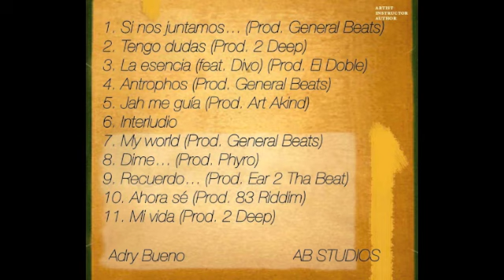11. Mi vida (Prod. 2 Deep)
"No more drama" es mi 5ª maqueta, esta vez con una temática muy diversa, temas de todo tipo. Espero que os guste y que la disfrutéis. Grabado y mezclado en AB STUDIOS.